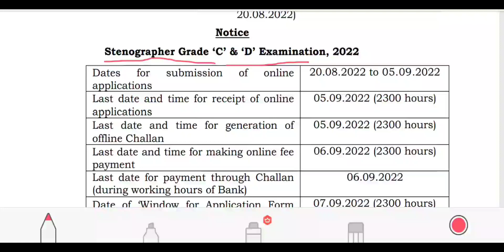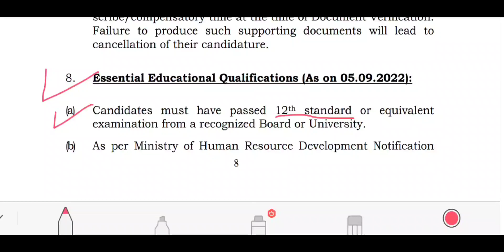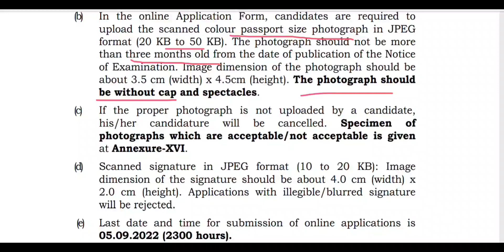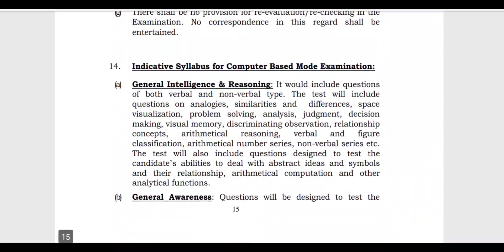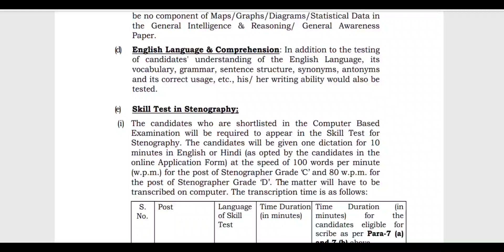SSC Stenographer New Job recruitment notification 2022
For pdf